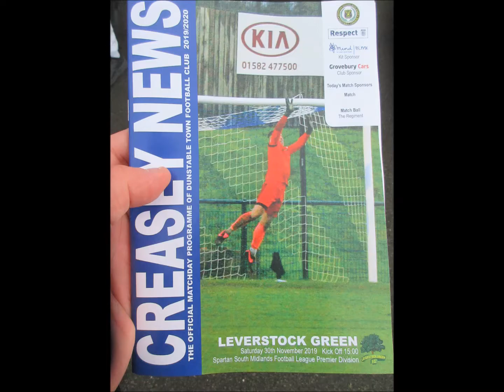Dunstable Town 2-3 Leverstock Green Match Goals 30th Nov 2019.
A Tight affair at Creasey with the Visitors taking all three Points.